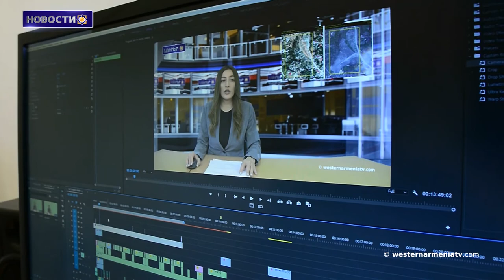Права человека в Турции находятся в ужасном состоянии.Новости 26.06.2021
1.Конференция на тему «5 лет ратификации Севрского договора Республикой Западная Армения».
2.Севрский договор по-прежнему считается важным документом на пути к справедливому решению армянского вопроса.
3.Сильное землетрясение в провинции Багеш Западной Армении
4.Фонд “Туфенкян” построил частные дома в селах Мачкалашен и Герхер Арцаха
5.Канцлер Австрии ․ «Права человека в Турции находятся в ужасном состоянии»
6.Музей Ованеса Туманяна в нашем эфире
7.Армянская церковь Святого Тороса в Кесарии подверглась нападению воров
8.Поддержим Государственное телевидение Западной Армении.

BANQUE DU BÉNÉFICIAIRE : 18206
SWIFT : AGRIFRPP882
IBAN : FR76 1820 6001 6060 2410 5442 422
BÉNÉFICIAIRE : Assemblée des Arméniens (AAAO)
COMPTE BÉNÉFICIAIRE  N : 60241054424